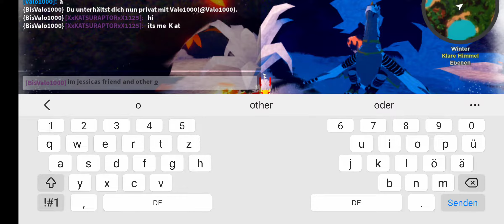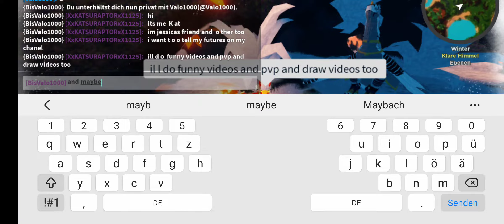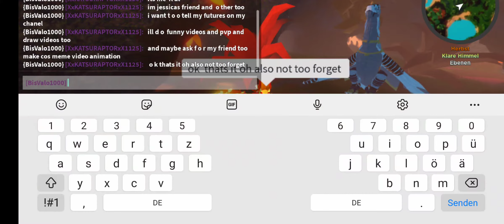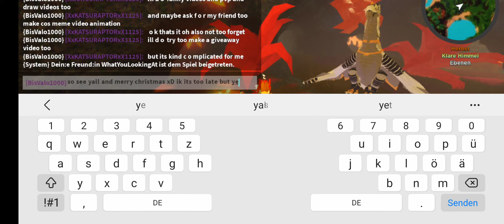my first video.